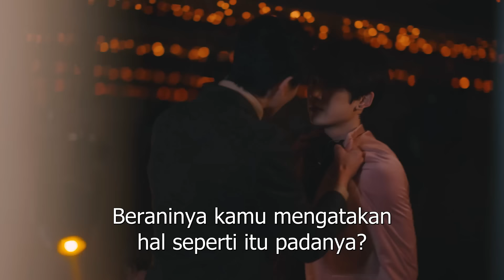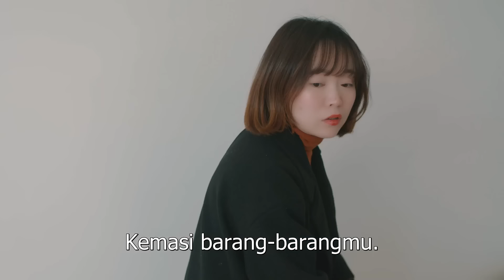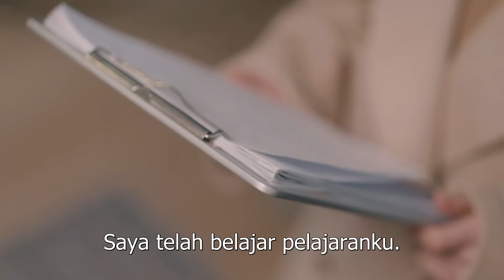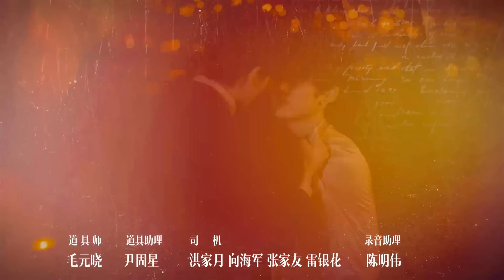【INDO SUB】14丨Tolong Menikahlah Denganku!丨Please, Be Married丨拜托，快结婚吧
SUBIND Tolong Menikahlah Denganku! Please,BeMarried
拜托,快结婚吧

【INDO SUB】Tolong Menikahlah Denganku!丨Please, Be Married丨拜托，快结婚吧
💕Sinopsis💕
Pahlawan wanita Ye Xiange awalnya adalah peserta pelatihan Rinshan Entertainment. Sebelum dia resmi debut, dia diliputi skandal pornografi yang difitnah dan diberhentikan oleh perusahaan. Dia juga curiga akan hidupnya oleh pacarnya. Hal yang paling tidak terduga adalah saya terbangun dengan seorang putra berusia lima tahun, siapa ibumu? Siapa ayahmu?

💕 Pemeran💕
Hu Jia Hao,  Mi Jia,   Dong Jiu He